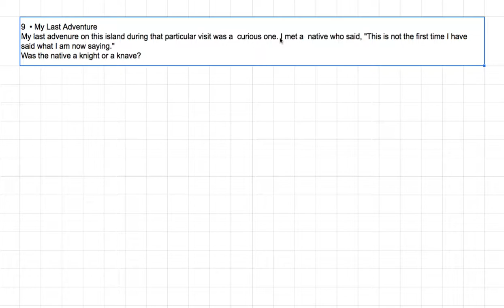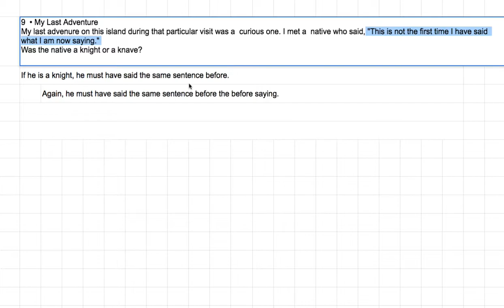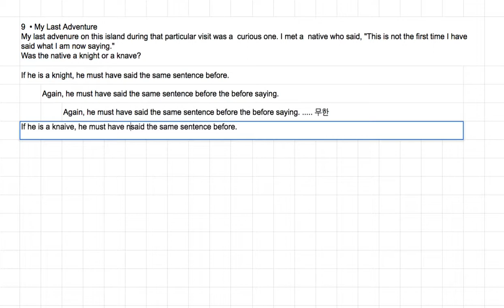[영어의 구조] 242 - 아홉 째 퍼즐과 솔루션